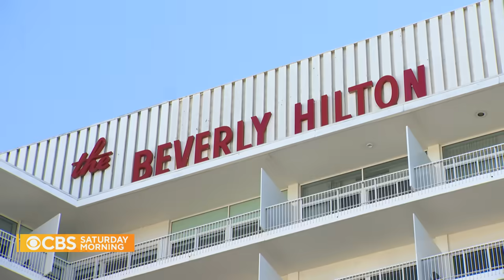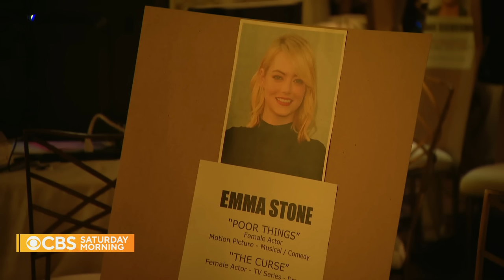A preview of the 2024 Golden Globes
Tomorrow night, the biggest stars of film and television will gather in Beverly Hills, California, for the 81st Annual Golden Globe Awards. The ceremony, hosted by comedian Jo Koy, is the first big event of awards season. CBS News' Carter Evans has an exclusive look at what to expect when the awards show airs right here on CBS.